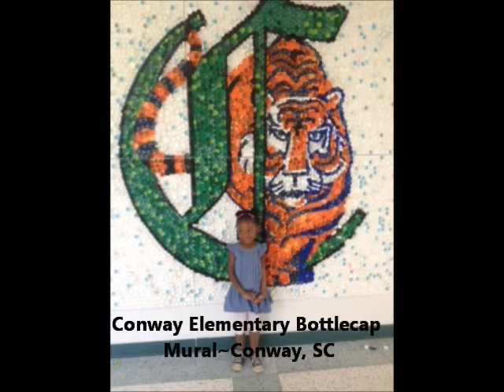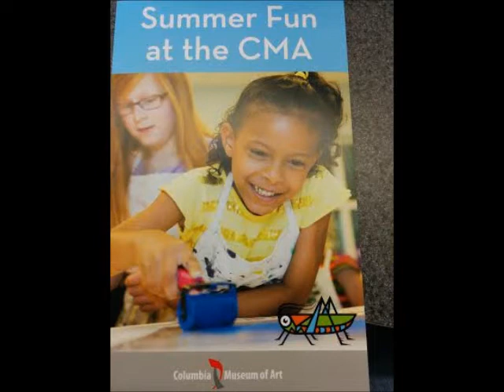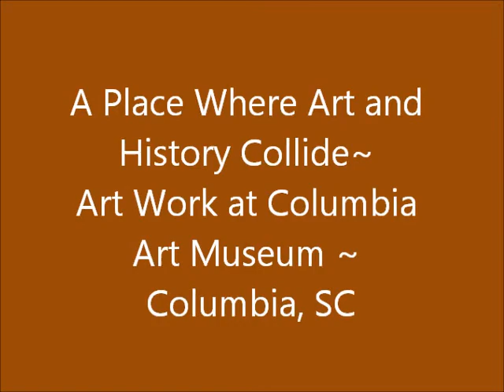JKK Art Scavenger Hunt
Lesley University
Arts in the Community Grad Course
Photos Taken in Marion, SC, Columbia, SC, Florence, SC and Conway, SC

Done By:
Kendal Hughes
Kemberly Gagum
Sonya Guiles